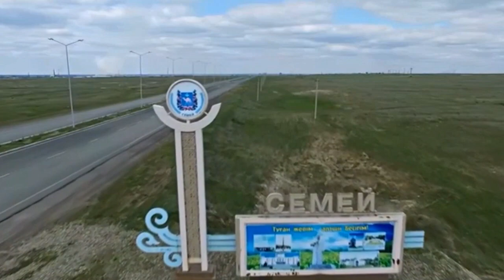Туған қалам Семейім !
GLOBAL TREND COMPANY
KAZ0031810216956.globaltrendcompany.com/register